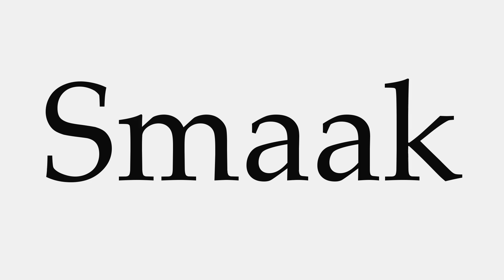How to Pronounce Smaak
This video shows you how to pronounce Smaak